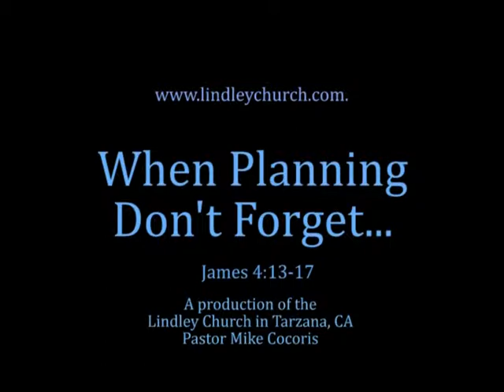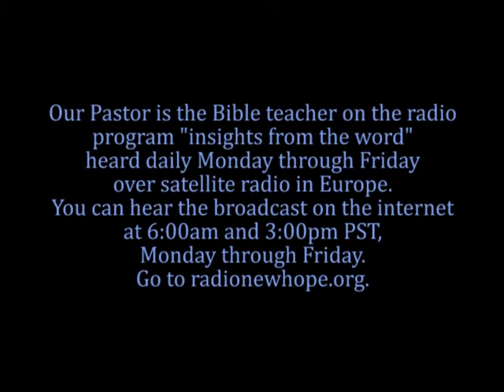When Planning Don't Forget...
Next in a series from the book of James
James 4:13-17